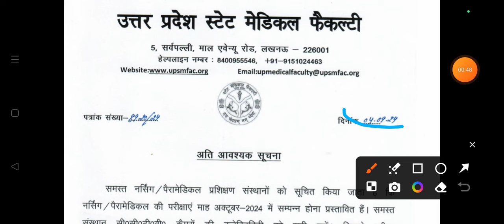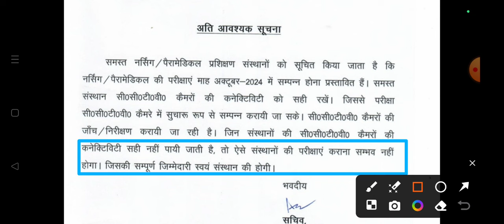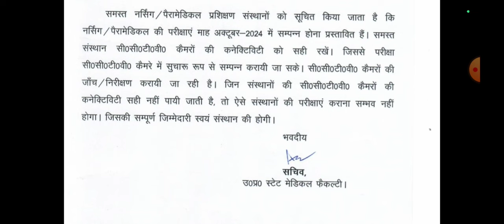ANM GNM PARAMEDICAL EXAM 2024 upsmfac latest Update UPSMFAC ANM GNM PARAMEDICAL EXAM 2024